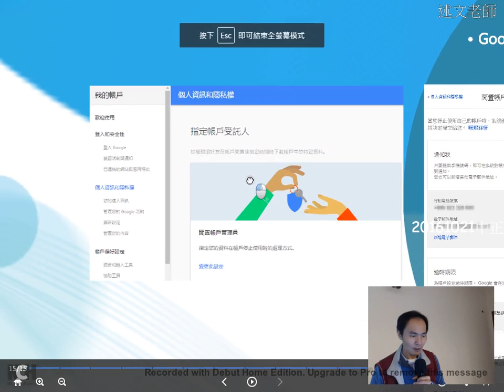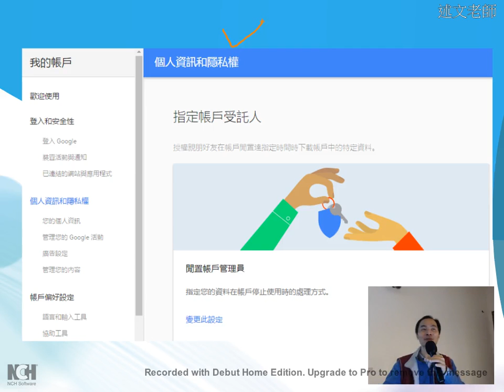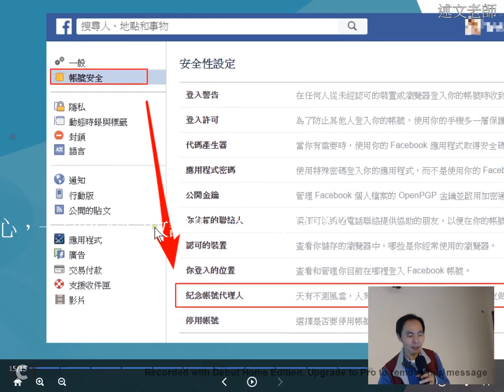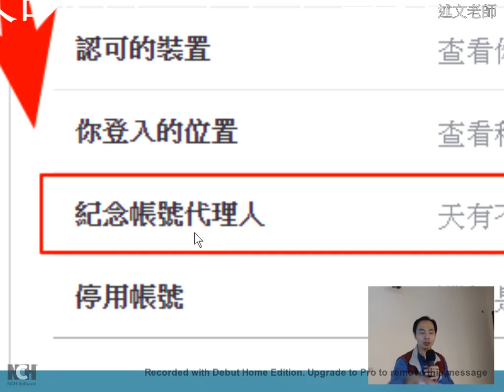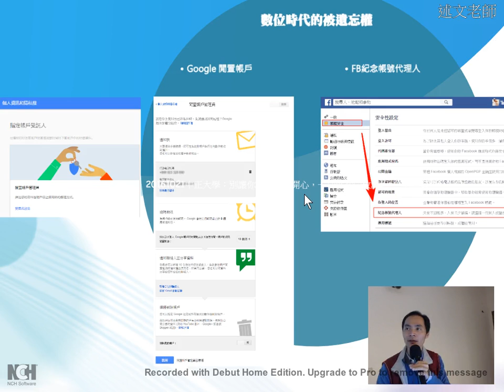09：數位時代的被遺忘權